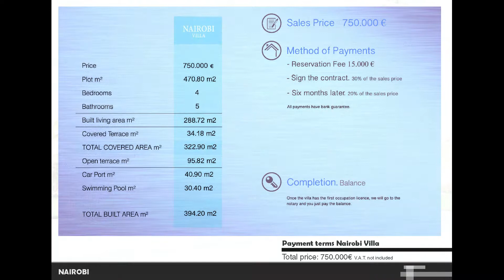Newly built and modern 4 bedroom villa with sea views in Estepona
The design of Nairobi villa is elegant and modern at the same time, offering stunning architecture which mixes the Mediterranean style with the newest and coolest tendencies in contemporary design.
This villa has been designed using the latest techniques to offer an ecological and low maintenance dwelling. It is a unique opportunity, with all the qualities used of the highest standard throughout and the best marbles, woods and carpentry in luxury designs.
In-house interior designers will work together with you to find the best choices in furniture and finishes. This house has been carefully designed to enable all the rooms, even bathrooms, having panoramic views. All the bedrooms enjoy luxury en-suite bathrooms and the master bedroom also has walk-in closet.
Set on 2 levels, this spacious Costa del Sol villa is going to offer the best lifestyle under the sun in a prime location for lovers of the sport.